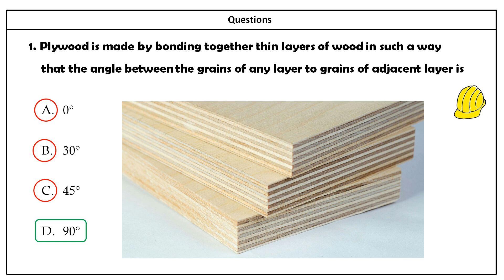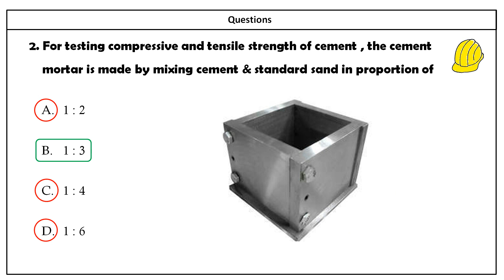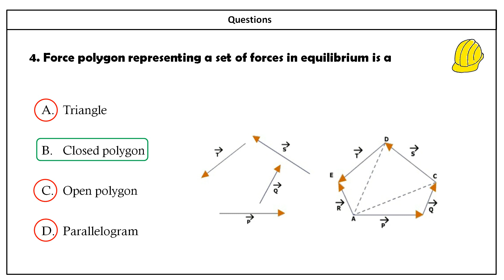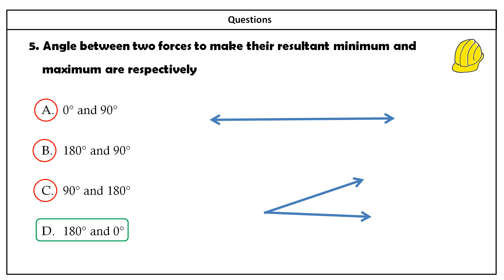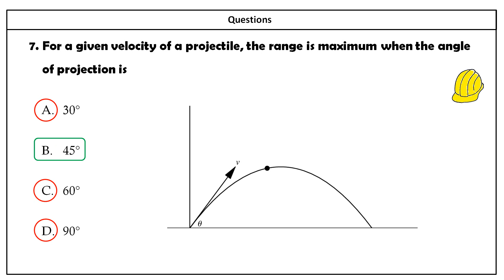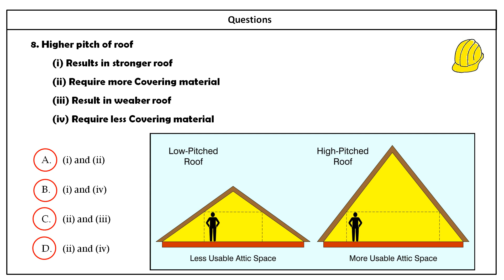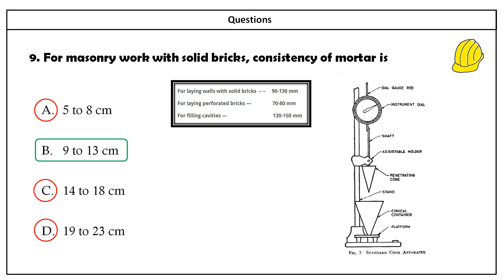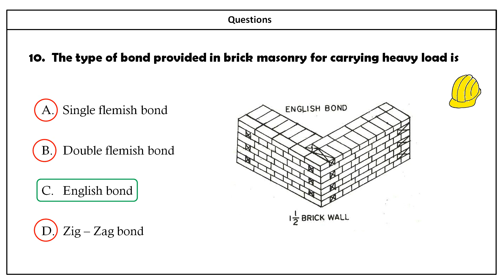Part 20- Kerala PSC Overseer/Draftsman -I,II,III Tracer Previous year QP in CE - Exam 2020